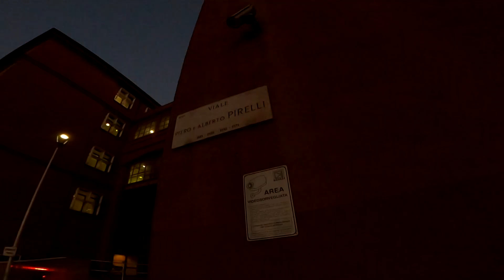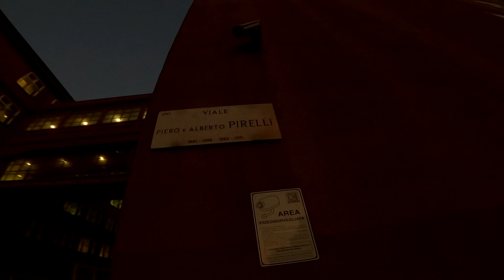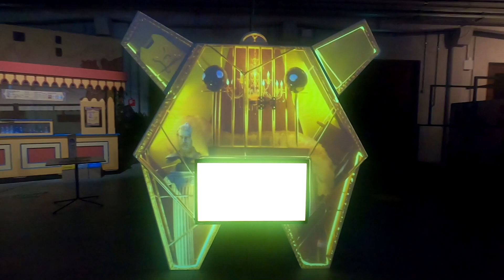1#cartierul PIRELLI - BICOCCA din Milano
este vorba despre un cartier interesant, aici este sediul firmei Pirelli si Universitatea Bicocca din Milano.
Aici se impletesc elemente arhitectonice noi cu elementele unei foste ere industriale care a inregistrat un boom in anii ''60.
Imi place sa observ convietuirea acestor doua epoci sau chiar poate fi vorba despre suprapunerea lor.
Pe curand!